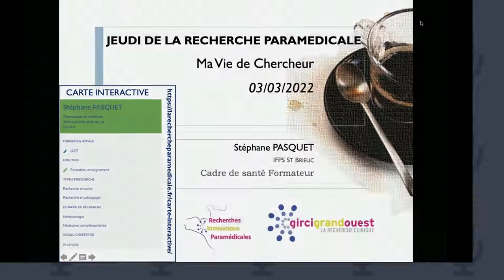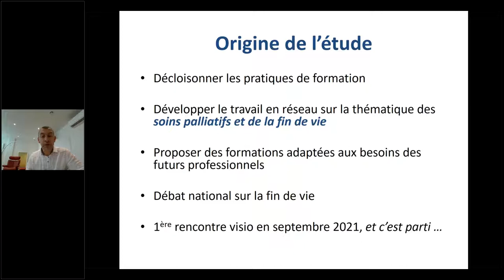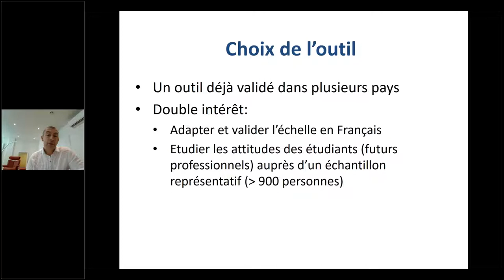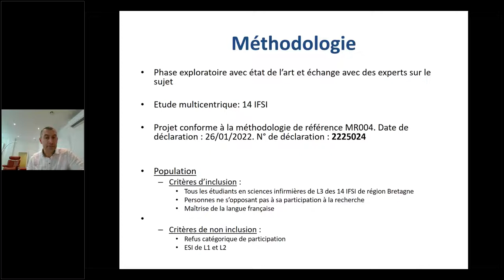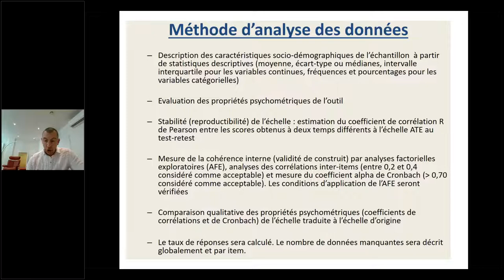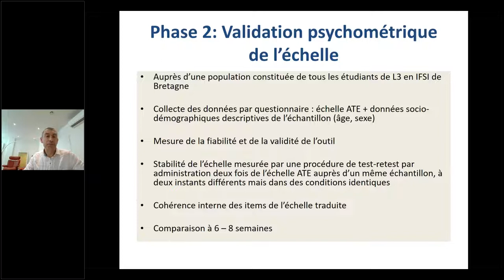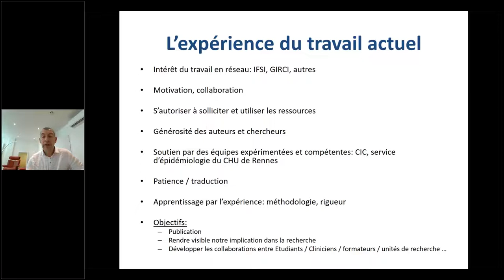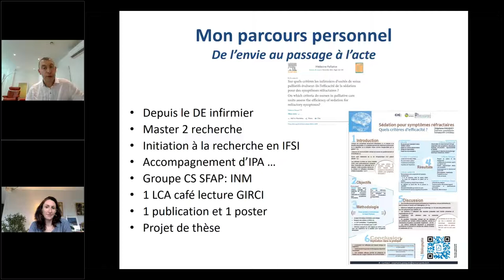Ma vie de chercheur : Stéphane Pasquet - IADE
Stéphane Pasquet est IADE cadre de santé formateur à l’Institut de Formation des Professionnels de Santé de Saint-Brieuc.
Il vous présente son projet de recherche sur le thème de l’échelle « attitude toward Euthanasia Scale »
Une présentation "Ma Vie de Chercheur" réalisée dans le cadre des "jeudis de la recherche paramédicale" du réseau Recherches et Innovations Paramédicales du GIRCI-GO.